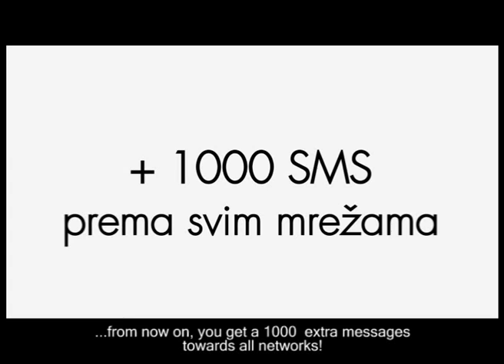VipZaSve Prepaid - snižena cena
Uz "VipZaSve" prepaid paket po specijalnoj letnjoj ceni od 200 dinara dobijaš bonus od 50 minuta ka svim mrežama, 500 minuta u Vip mreži, 500 SMS ka svim mrežama, 50 MB i dodatnih 1000 SMS ka svim mrežama, u trajanju od 7 dana.

U svakom trenutku možeš da aktiviraš jednu od opcija kreiranih po tvojoj meri slanjem „?" na kratak broj 2013.

Opcija 1: 50 minuta ka svim mrežama, 500 minuta u Vip mreži, 500 SMS ka svim mrežama, 50 MB i dodatnih 1000 SMS ka svim mrežama, u trajanju od 7 dana, po ceni od 200 dinara.

Opcija 2: 150 minuta ka svim mrežama, 1500 minuta u Vip mreži, 1500 SMS ka svim mrežama, 150 MB i dodatnih 1000 SMS ka svim mrežama, u trajanju od 30 dana, po ceni od 500 dinara.